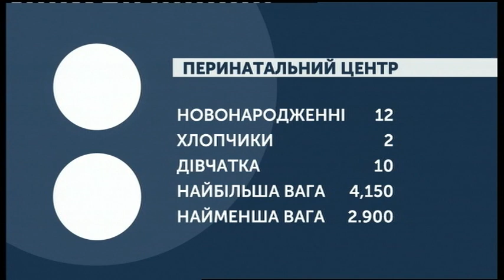27.09.2019. Новини. 07:30